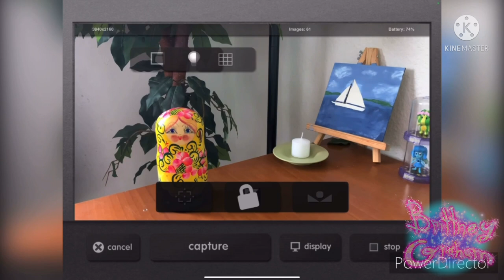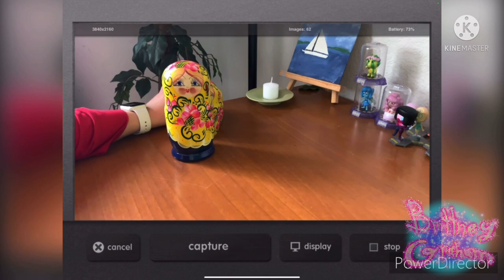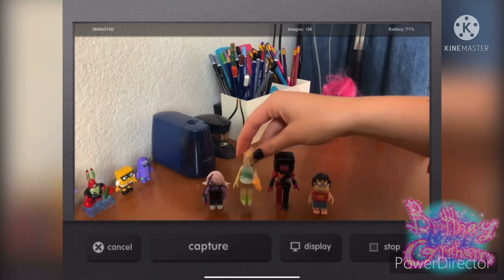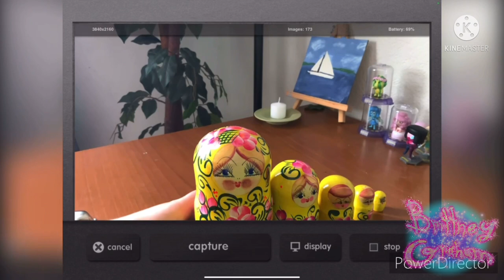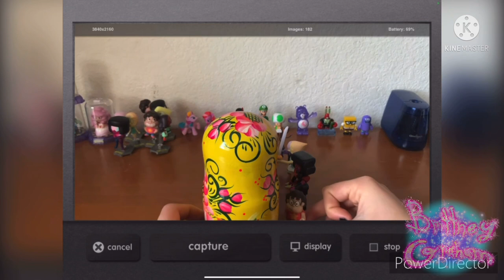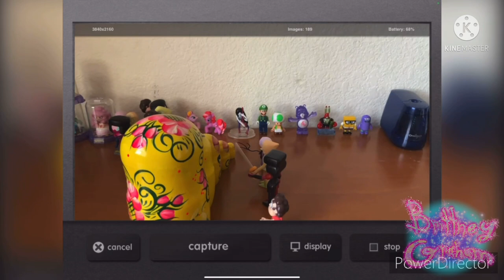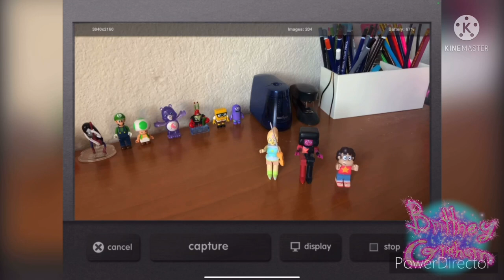Stop Motion Animation Process - The Crystal Gems vs. the Russian Dolls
This animation that I made was based on a storyboard that I made specifically for this and I think it turned out good.